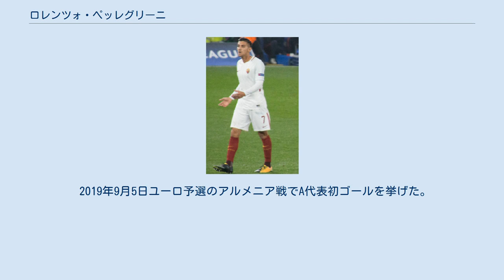ロレンツォ・ペッレグリーニ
ロレンツォ・ペッレグリーニ（Lorenzo Pellegrini, 1996年6月19日 - ）は、イタリア・ローマ出身のサッカー選手。
セリエA・ASローマ所属。
 ASローマのユースチームでキャリアをスタートさせ、2015年3月、ACチェゼーナ戦でセリエAデビューを果たした。
 2015年6月30日、USサッスオーロ・カルチョに移籍金125万ユーロで移籍した。
ASローマに買戻オプションが付帯している。
2015年11月8日、カルピFC戦で移籍後初出場を果たし、12月6日のUCサンプドリア戦で初ゴールを挙げた。
2015-16シーズンは、公式戦20試合に出場し3ゴールを挙げた。
2017年4月10日、リーグ戦で6ゴール4アシストを記録し、単一シーズンでゴールとアシスト合わせて10得点以上に関与した最年少の選手となった。
2016-17シーズンは、公式戦34試合に出場し、8ゴール8アシストを記録した。
 2017年7月1日、ASローマが1000万ユーロで買戻オプションを行使し、2022年6月30日までの5年契約を結んだ。
12月1日、SPAL戦でローマ復帰後初ゴールを挙げた。
 2019年9月29日、USレッチェ戦に出場したが後半25分に負傷交代し、9月30日に右足第5中足骨の骨折であることが発表された。
11月28日、ヨーロッパリーグのイスタンブール・バシャクシェヒルFK戦でコーナーキックを蹴るためにコーナーフラッグ付近に近づいた際、バシャクシェヒルサポーターが投げたとみられるコインが直撃し流血する被害に遭った。
2020年1月16日、コッパ・イタリア5回戦のパルマ戦で2ゴールを挙げて勝利に貢献した。
 2021年10月2日、契約を2026年まで延長した。
 イタリア代表として各年代でプレーしている。
UEFA U-21欧州選手権2017にU-21イタリア代表の一員として参加し、準決勝でU-21スペイン代表に敗れるまでの全4試合にフル出場した。
UEFA U-21欧州選手権2019でも代表メンバーに選出され、グループリーグ3試合に出場した。
 2017年5月31日に行われたサンマリノ代表との非公式の親善試合でA代表デビューを飾った。
2017年6月11日に行われた2018 FIFAワールドカップ欧州予選のリヒテンシュタイン代表戦が公式戦デビュー戦となった。
 2019年9月5日ユーロ予選のアルメニア戦でA代表初ゴールを挙げた。
2021年6月、ユーロ2020を戦う代表メンバーに選出されていたが、負傷でメンバーを外れることとなった。